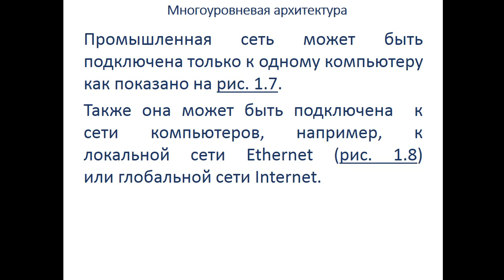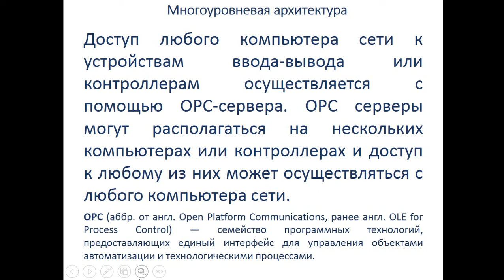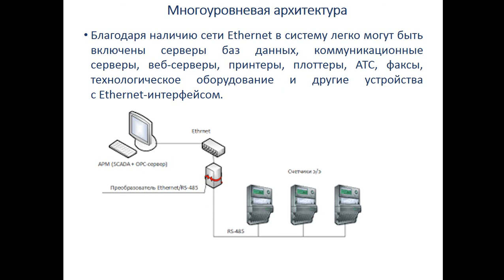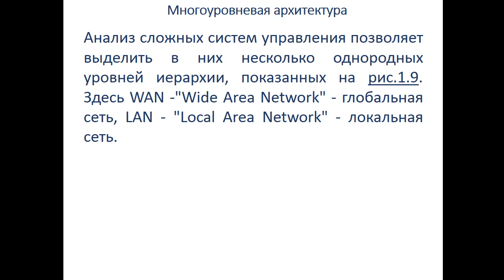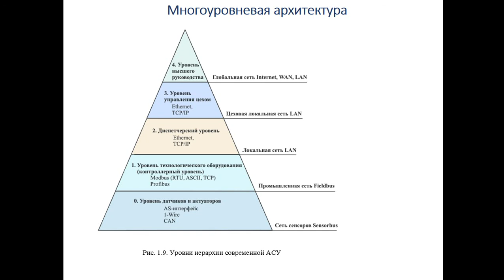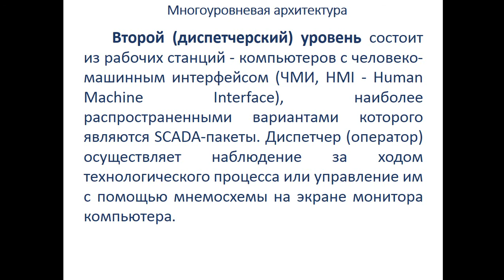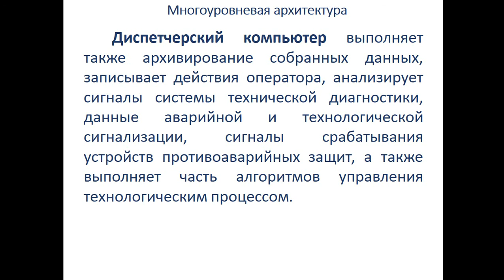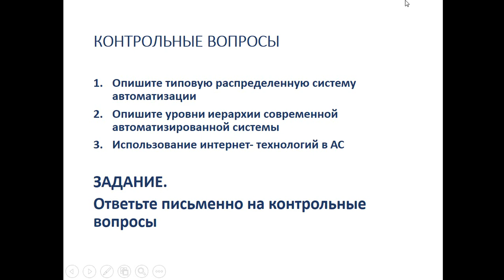3 лекция Компютерное управление систем управление